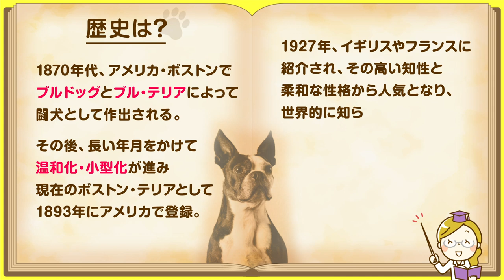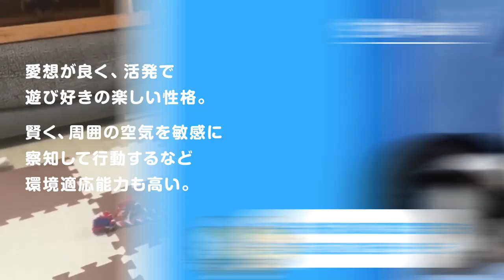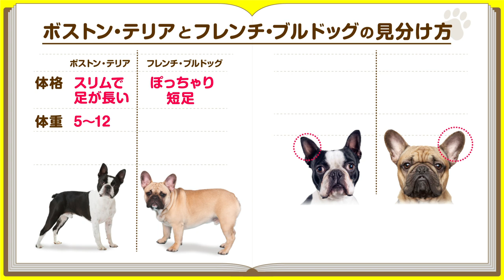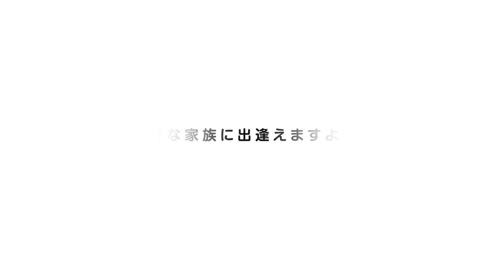❤️人気21位【ボストン・テリアってどんな犬？】子犬の価格や性格、寿命、飼いやすさは？ カワイイ動画でチェック！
スタイリッシュな見た目から「タキシードを着た紳士」とも呼ばれる小型犬。フレンチブルドックとの見分け方は？【ボストンテリア編】です❤️動画の後半には飼い主の声も！

このチャンネルについて

●スヌーピーのモデル。ヤンチャでイタズラ好きな垂れ耳犬

🐾【解説】フレンチブルドッグとボストンテリアの違い♪見分けられるようになります！【ゼロレイチャンネル】

🐾【活発ブサカワ系】ボストンテリア大集合でいとゆき負傷!?【松本秀樹のうれみみチャンネル】

🐾ゲップがでるほどチュールを気に入ったボストンテリア【気分屋 ボストンテリアのハム】

🐾【犬との暮らしはこんな感じ】ボステリぶんたのとある1日【ボストンテリアぐらし】

・그대의 정원 #10 _ ♥ 새식구 동구를 소개합니다 ♥ / 반려견 VLOG / 직장인 브이로그(2019)/그대의 정원 #13 _ 오줌싸개 동구 그리기 / 예술이란 무엇인가 / 일상 VLOG / 아기 강아지와의 하루(2019) by 그대의 정원 Geudae's Garden
・천상의 맛?!! 강아지 먹방 '당근' 리얼사운드 (Carrot, Dog Eating Real Sound)(2018)/강아지먹방 '수박' 리얼사운드 과일먹방 (Watermelon dog Mukbang_ dog Eating Real Sound)(2018) by 도치 라이프 Doch Life
・포송 애견 샴푸 저자극으로 물 없이 세정하기(2019) /포텐이 쁘띠가 펫긱 롤링볼을 만났을 때(2019) by 시크빡
・춘자의 견생 첫 수영 도전기!🌊 물개 닮은 춘자! 과연 수영 실력은??(2018)/삐진 강아지 풀어주기!! /보스턴테리어 춘자🐶(2018) by 춘솜자매Choonsom Sisters
・안녕 난 호박! 주인이 원망스러운 강아지!!(2020)/안녕 난 호박! 주인이 원망스러운 강아지!!(2020)/이불 언박싱에 흥분한 강아지 호박(2020) by 호박호박 박호박
・[쿠키] 보스턴테리어 오리 도가니뼈 먹방 ASMR ♪(2019) by 하원
・소프트 치킨 우육피 개껌 먹방 / 고양이 뽀샵 해주는 스노우캠?!(2019) by 아토누나
・[DD] 보스턴테리어"짱구" 슬개골 탈구 수술기 7화 - 크리스마스는 없다(2019) by 디디스데일리
・[DD] 보스턴테리어 "짱구" 입양부터 현재까지 4분만에 보기!(2019)/[DD] 보스턴테리어 "짱구"슬개골 탈구 수술기 5화 - 개구쟁이(2019)/[DD] 보스턴테리어 "짱구" 슬개골 탈구 수술기 6화 - 수영 재활치료(2019) by 디디스데일리

・Postcards from Home (behind the scenes)(2013) by Susan J Chen
・Cookie - Zzzzz(2010) by Mateus Rosa
・Master Agility Champion Miley the Boston Terrier(2011) by Kevin & Amanda
・Learning to Book 60 US(2015) by Tripadvisor
・Boston Terrier Puppy ASMR(2019) by Max & Bubs
・CHICO - BOSTON TERRIER(2012) by Alex Girouard
・Boston Terrier - Por dentro da raça(2019) by Luís Zuccolo
・2.5 Year Old Boston Terrier "Bolt" Before/After Video | Best Small Dog Trainers in GA(2018) by Off Leash K9 Training, Georgia
・BOSTON TERRIER PUPPY VS JACK RUSSELL PLAYING l FUNNY DOGS PLAYING OZY and Jackie(2014) by John C RV
・Slow motion Boston terrier shake (240 FPS Nexus 6P)(2015) by Luke Macken
・PB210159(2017)/Boston Terrier sniffing the morning air in the Stanislaus National Forest - 4K video(2016)/Boston Terrier Puppy Bucky and mature Boston Terrier Philo playing togther(2016)/Bucky Roo Bonzai the Boston Terrier and his huge new ball(2018) by seat850c
・Mojo The Defender Of The Ball (Boston Terrier in Action)(2014)/Mojo The Defender #2: The Tennis Ball (Boston Terrier)(2014)/Mojo The Defender: The Trash Can (Short) - Boston Terrier in Action(2015) by nextlevelSEO